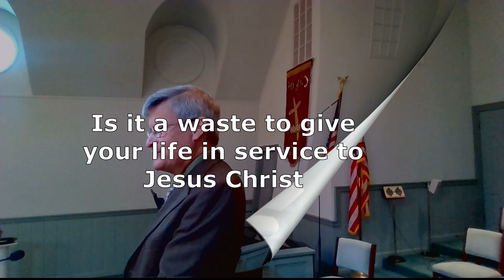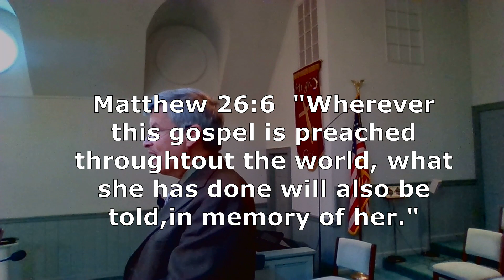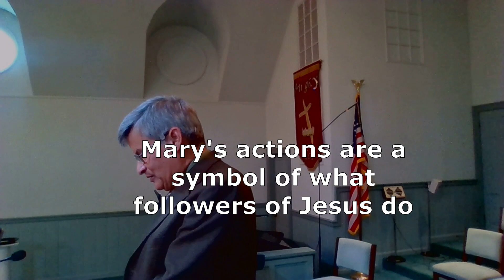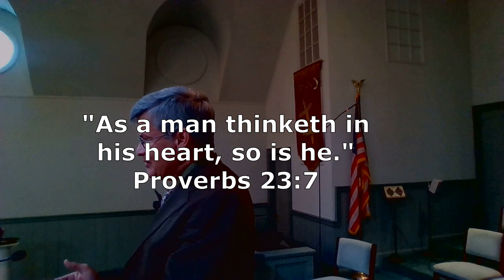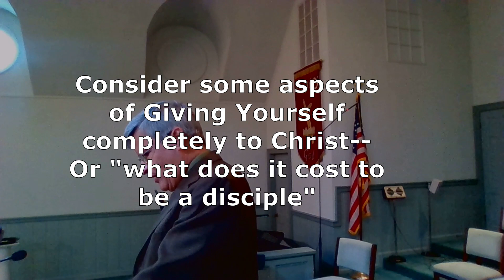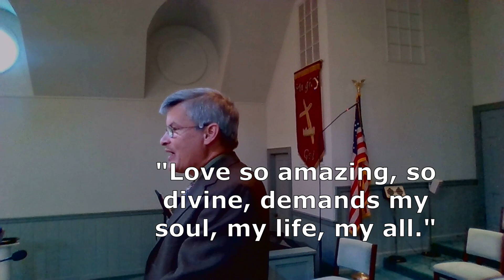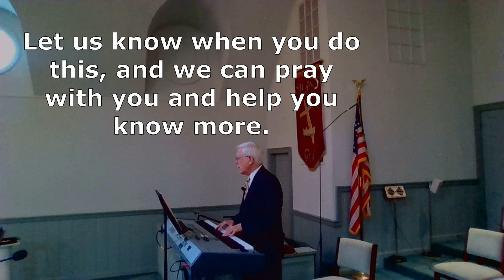John 12:1-11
20-11-22  Sunday Message